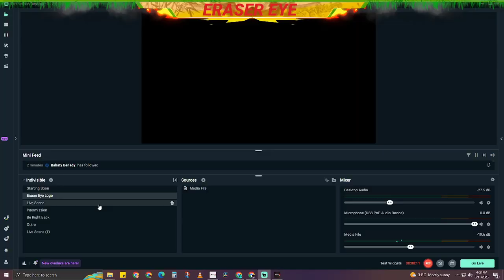Profitable But Troublesome | MIR4 | Eraser Eye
Eradicate Roaming Bull Fiend